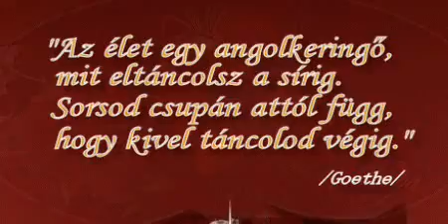Valentin napra Szeretettel !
Enek - zene : Opus zenekar : "Live is Life " !
 Video : 1123hanna